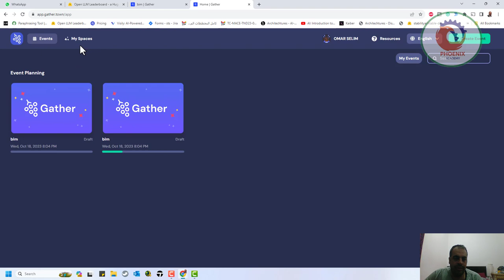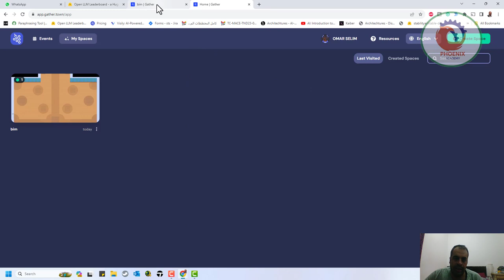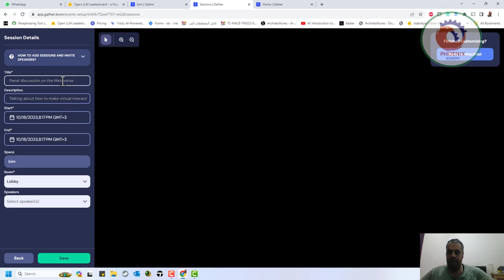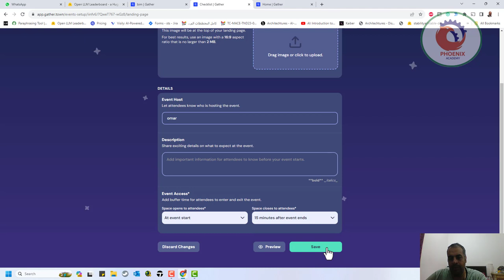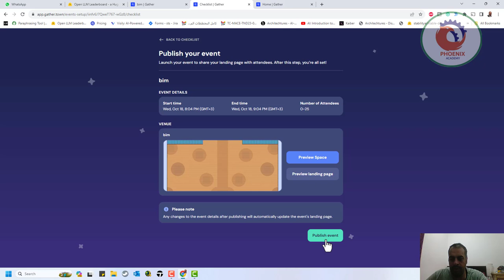gather town انشاء لقائات ميتافيرس مجانا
❤️ روابط التواصل
✅ انستجرام